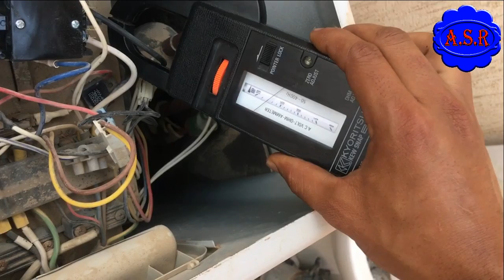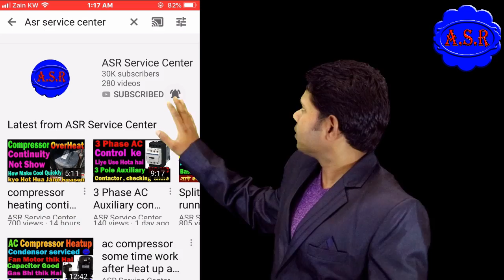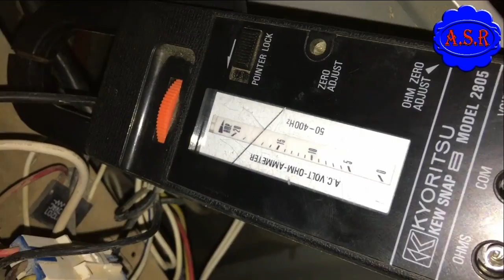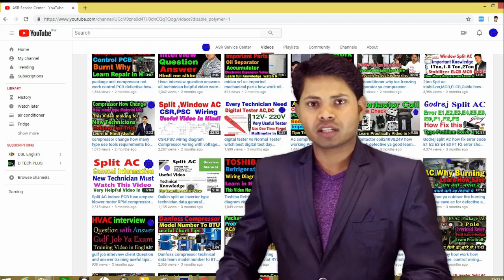Split ac not cooling compressor take High amp AC HP pressure trip How find troubleshoot learn in Hin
Split ac not cooling compressor take High amps AC HP pressure trip How find troubleshoot learn with practically in Hindi very useful video full video watching open this link watch